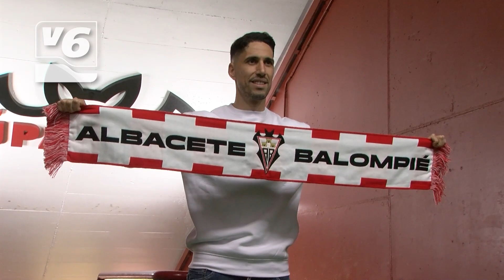Choque ante el Racing sin Fidel, lesionado con una rotura muscular, y con Álvaro Rodríguez en duda.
El Albacete afronta el choque ante el Racing sin Fidel Chaves por una rotura muscular, y con Álvaro Rodríguez entre algodones. Dice Rubén Albés que el equipo sigue en modo supervivencia a la vez que reconoce que la defensa mejoró ante el Valladolid.